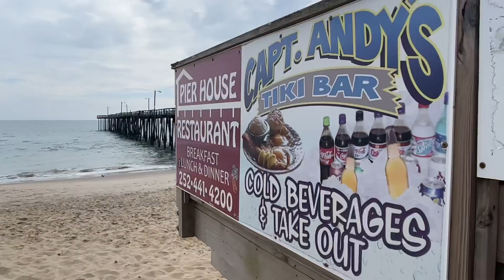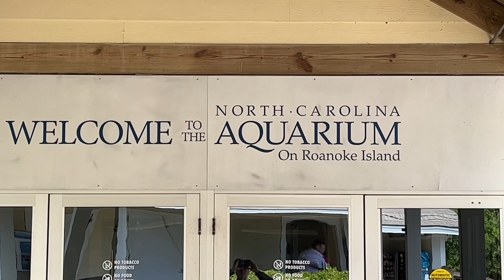OBX Vacation 2023